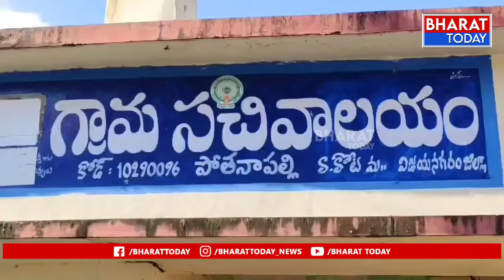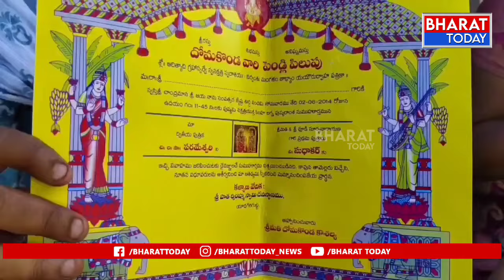శృంగవరపుకోట: 15 ఏళ్లు కాపురం చేసిన భర్త మోసం చేశాడంటూ భర్త ఇంటి ముందు మహిళ నిరసన | BT